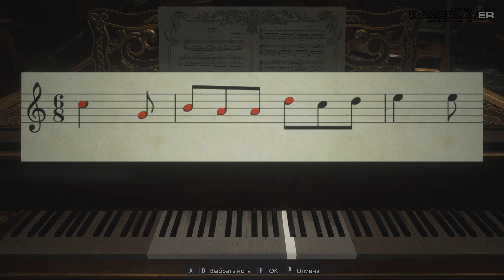ТАЙНЫ СТАРИННОЙ УСАДЬБЫ — RESIDENT EVIL 8: Village / ПРОХОЖДЕНИЕ [#4]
✋ Здравствуй, дорогой зритель! Меня зовут Антон, я являюсь автором канала "GamePlayerRUS". Это мое прохождение шутера от 1-го лица с элементами хоррора под названием Resident Evil 8: Village и это его 4-ая часть.

📌 ОБ ИГРЕ:
Resident Evil 8: Village — история, разворачивающаяся спустя несколько лет после событий в Луизиане. Итан Уинтерс, главный герой прошлой основной игры, вместе со своей женой Мией вернулся к обычной жизни, пытаясь забыть произошедшее в доме семьи Бэйкеров. Однако из-за Криса Редфилда он оказывается в таинственной заснеженной деревне на территории Румынии, в Трансильвании, где происходят события игры.

● ОСТАЛИСЬ ВОПРОСЫ?